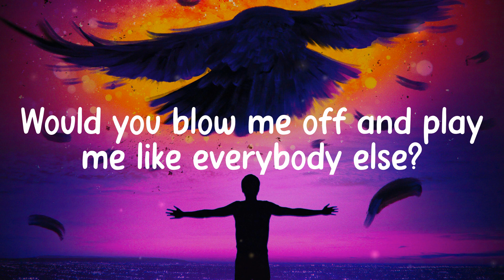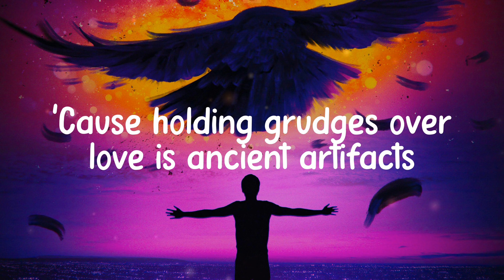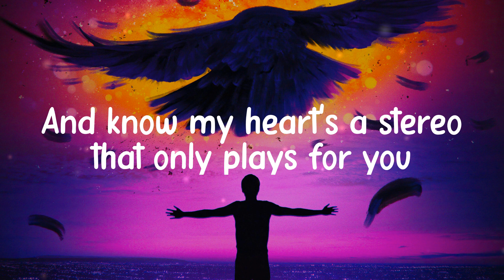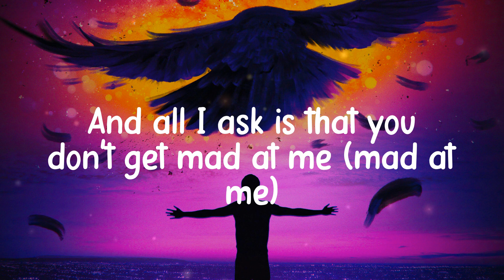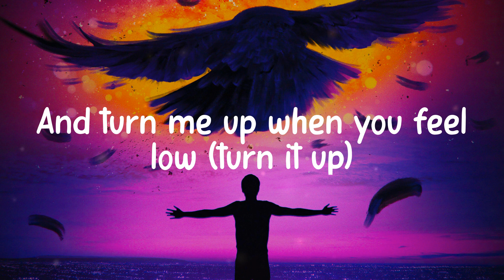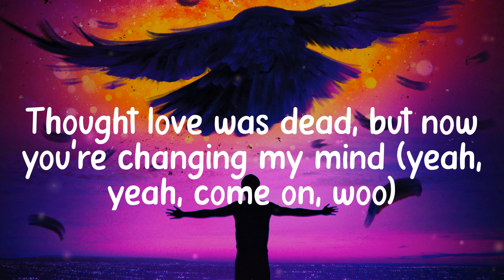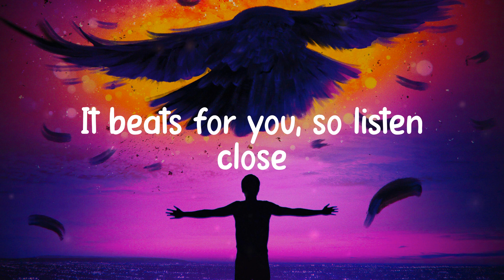Stereo Hearts (feat. Adam Levine), Rude, Hey, Soul Sister - Gym Class Heroes, Magic!, Train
GymClassHeroes StereoHearts(feat.AdamLevine) lyrics mixlyrics Magic! Train fun.